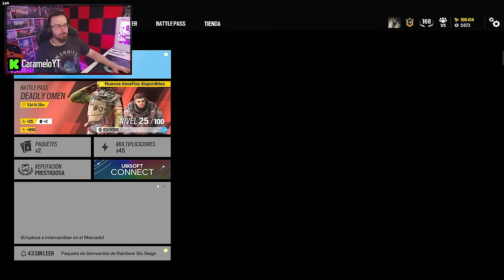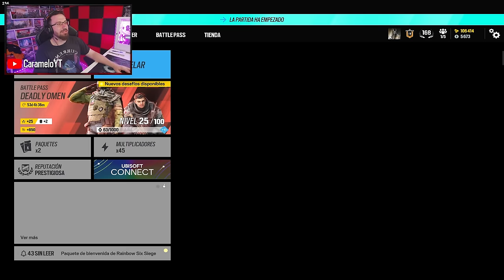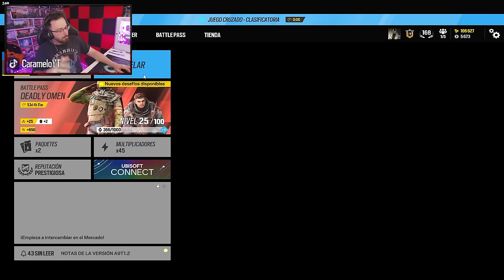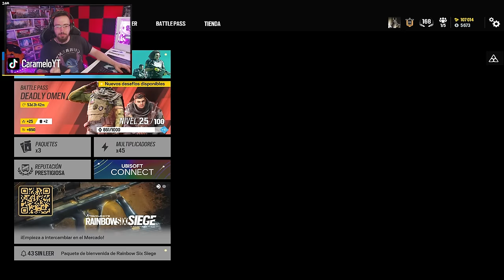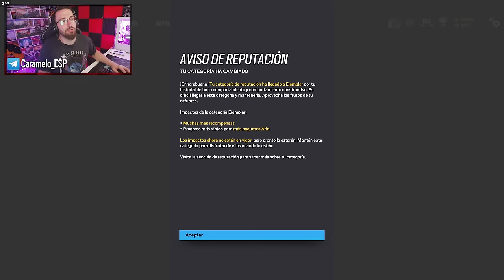¿¿ESTO son DIAMANTES?? | RANKEDS PERMADEATH #3 | Caramelo Rainbow Six Siege Gameplay Español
✅ ¿¿ESTO son DIAMANTES?? en este Gameplay de Rainbow Six Siege español en la temporada Deadly Omen.